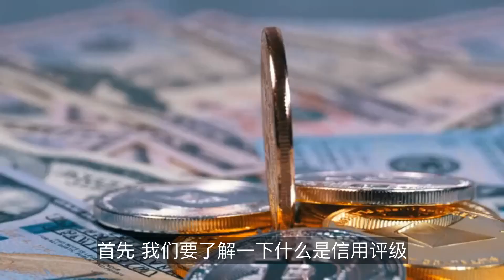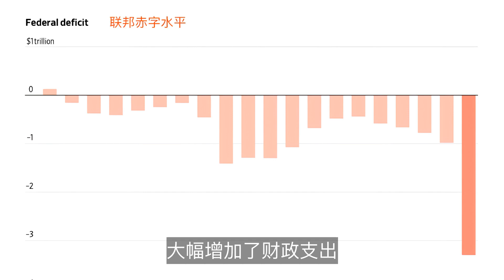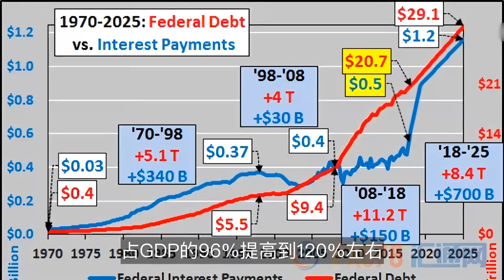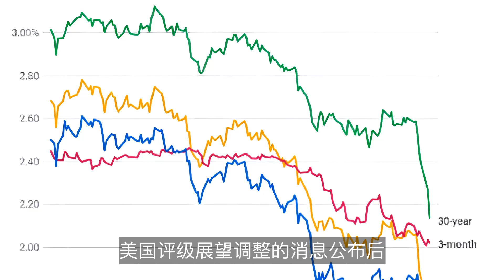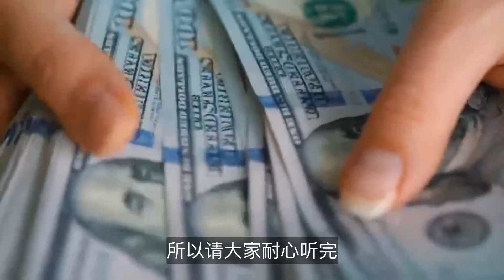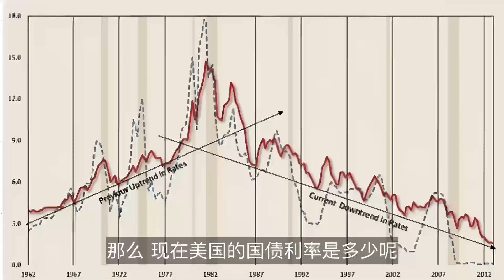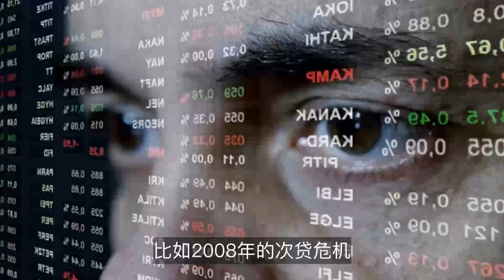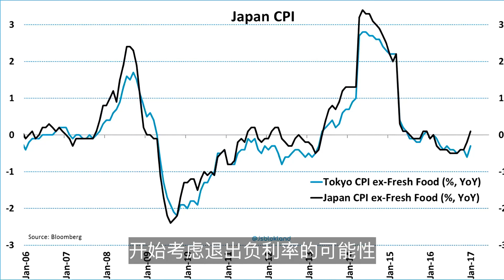美国信用评级被质疑，美元的地位还能保住吗？